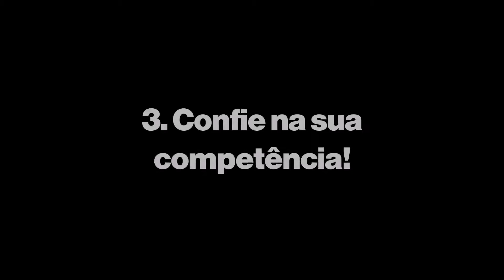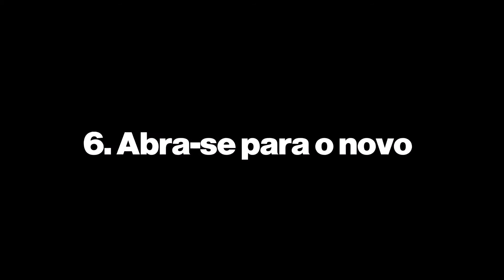ALOPECIA x ENTREVISTA DE EMPREGO: 6 dicas baseadas em minhas experiências pessoais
Entrevista de emprego já é algo complicado. Se pensarmos em um país com mais de 10 milhões de desempregados, a coisa fica mais complicada ainda.
Agora, se somarmos o fato de estarmos carecas ou lidando com falhas no couro cabeludo que afetam diretamente nossa autoestima e aparência, conseguir uma recolocação parece até impossível.
Mas calma! Juntei 6 dicas baseadas em experiências pessoais e acho que podem muito te ajudar também. Bora ser feliz?